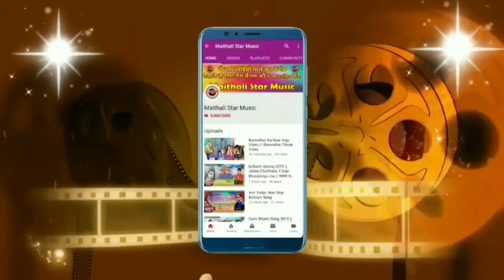Ankit_Bihari_Lockdowbमें माल हमर Ludo खेलें/Lockdowb_Me_Mal_Hamar_Ludo_Khele/2020का सुपर डुपर सोंग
Recording by:-Maithali Star recording studio
song:-
Singer :- Ankit BIHARI
live :- Maithali Star Recording studio
lyrics :-Dj vikas
Copyright by ---{ Maithali Star Music }---
inquiry-

Dharmendra nirmaliya new song 2020 , Maithili New Dj hit Song 2020 , Full dj hit Song 2020 , Full Dj mixx Maithili Song 2019 , All dj hit geet

अगर आपभी अपना गाना व विडियो रिकॉडिंग करवाना चाहते है तो सम्पर्क करें -
Studio :-Gupta Recording studio&Maithali Star Music
Director :- DJ VIKAS